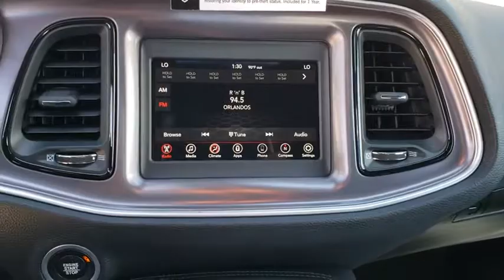2019 Dodge Challenger Cocoa Beach, Palm Bay, Kissimmee, Deltona, Titusville, FL 19098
White Knuckle Clearcoat New 2019 Dodge Challenger available in Titusville, Florida at Parks CDR Space Coast. Servicing the Cocoa Beach, Palm Bay, Kissimmee, Deltona, FL area.

5600 U.S. 1

TIRES: P235/55R18 AS PERFORMANCE  (STD),WHEELS: 18 X 7.5 CAST ALUMINUM  (STD),BLACK  HOUNDSTOOTH CLOTH SPORT SEATS,TRANSMISSION: 8-SPEED AUTOMATIC (850RE) (MAKE)  (STD),QUICK ORDER PACKAGE 21A SXT RWD  -inc: Engine: 3.6L V6 24V VVT  Transmission: 8-Speed Automatic (850RE) (MAKE),WHITE KNUCKLE CLEARCOAT,ENGINE: 3.6L V6 24V VVT  (STD),Rear Wheel Drive,Power Steering,ABS,4-Wheel Disc Brakes,Brake Assist,Aluminum Wheels,Tires - Front Performance,Tires - Rear Performance,Heated Mirrors,Power Mirror(s),Rear Defrost,Intermittent Wipers,Variable Speed Intermittent Wipers,Rear Spoiler,Daytime Running Lights,Automatic Headlights,AM/FM Stereo,Bluetooth Connection,Steering Wheel Audio Controls,MP3 Player,Auxiliary Audio Input,Power Driver Seat,Driver Adjustable Lumbar,Pass-Through Rear Seat,Rear Bench Seat,Adjustable Steering Wheel,Trip Computer,Leather Steering Wheel,Keyless Entry,Power Door Locks,Keyless Start,Cruise Control,Climate Control,Multi-Zone A/C,Cloth Seats,Bucket Seats,Auto-Dimming Rearview Mirror,Driver Vanity Mirror,Passenger Vanity Mirror,Driver Illuminated Vanity Mirror,Passenger Illuminated Visor Mirror,Floor Mats,Smart Device Integration,Power Windows,Security System,Engine Immobilizer,Traction Control,Stability Control,Front Side Air Bag,Tire Pressure Monitor,Driver Air Bag,Passenger Air Bag,Front Head Air Bag,Rear Head Air Bag,Back-Up Camera